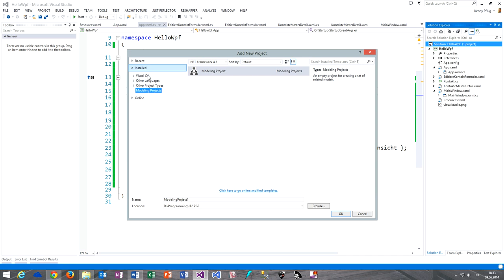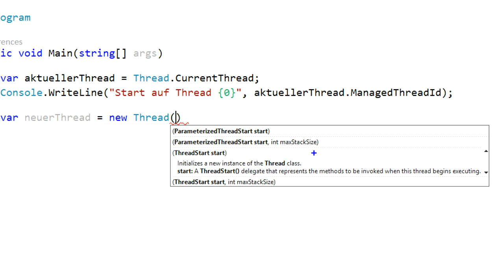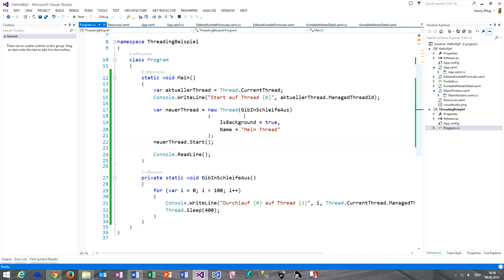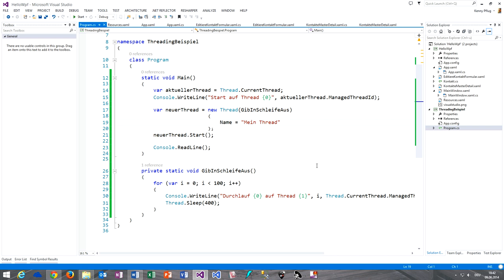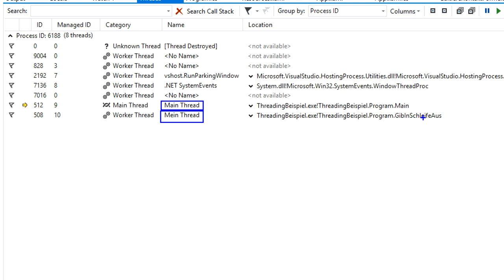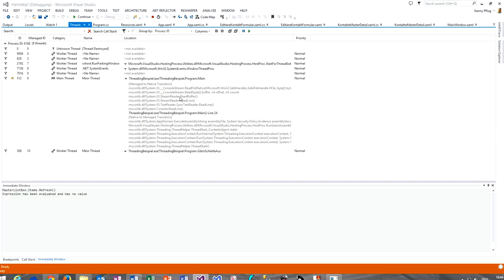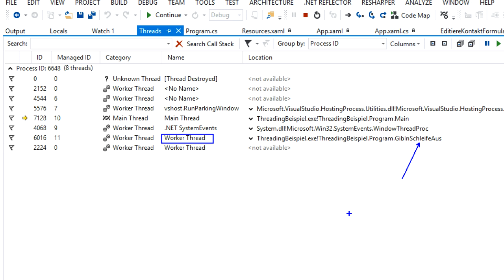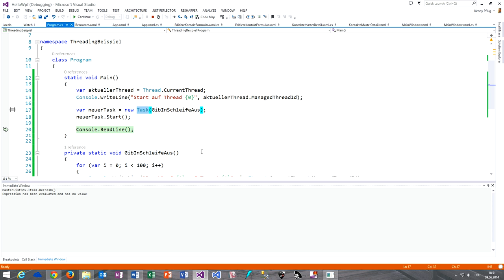143 Die wichtigsten Threading APIs von NET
In diesem Video zeige ich Ihnen, wie Sie mit unterschiedlichen .NET APIs auf Threadinformationen zugreifen und Methoden auf andere Threads auslagern können.